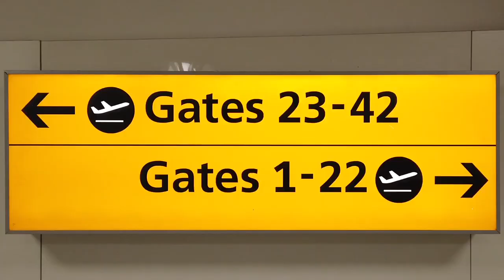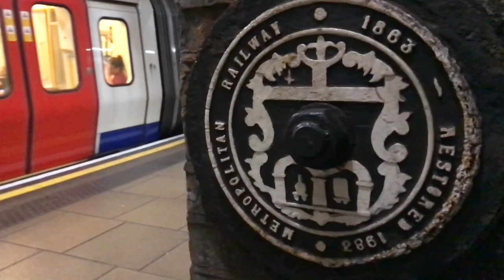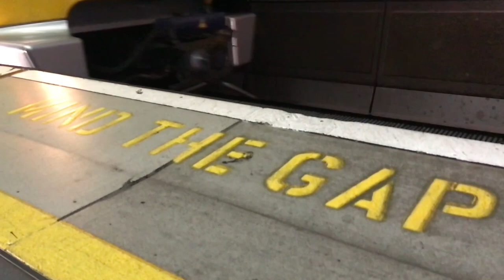CONSTITUIÇÃO FEDERAL ART 2 COMENTADO - SEPARAÇÃO DOS PODERES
No segundo vídeo da série Constituição Comentada, falo sobre a separação dos poderes e sua importância para a democracia brasileira.